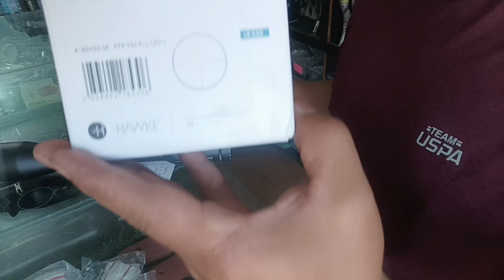Hawke Frontier FFP, Rs 87500😲😲😲😲